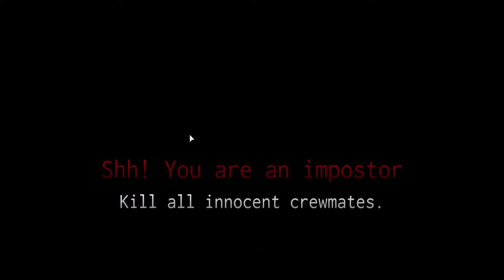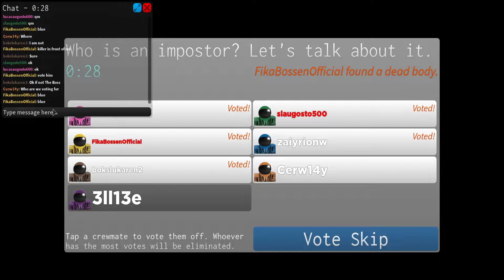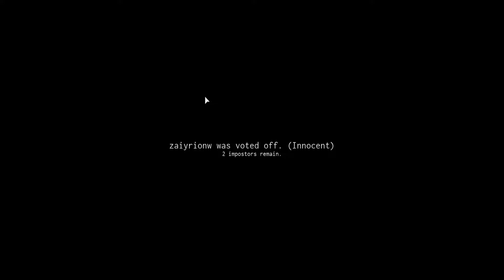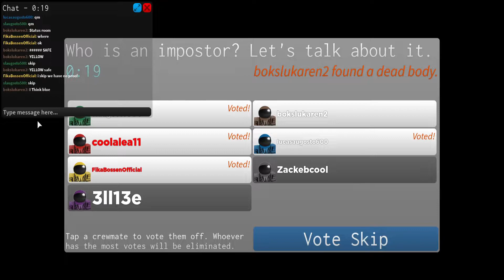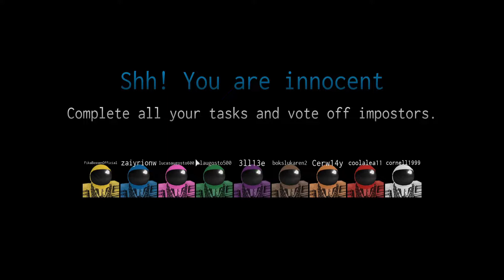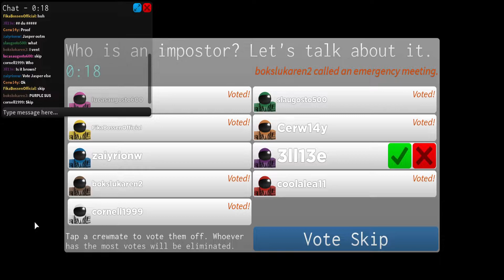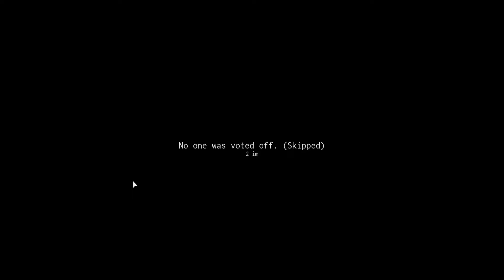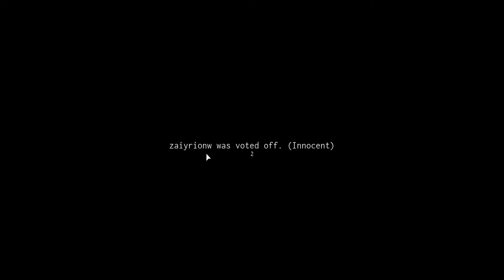OMG! MINA FÖLJARE I AMONG US IMPOSTER ROBLOX SVENSKA DEL 2.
Gott nytt år på er alla 💛  Jag vill jag tacka er ALLA för att ni gjort 2020 till ett så bra år som möjligt för mig! Nu är det 2021, och då ska vi ta över världen tillsammans!

MASSA Nya Videor kommer ut snart. Du vill inte missa dessa videor.

Dela de med vänner i skolan eller de du känner.

❤TACK FÖR ALL KÄRLEK!❤
❤TACK FÖR ATT DU TITTAR PÅ MIN VIDEO!❤

Ge mig ideer och tips. Vad vill du se?

Vi ses i min nästa video.

Fika Bossen

Andrew

Roblox Svenska